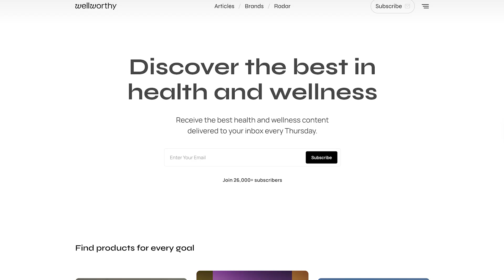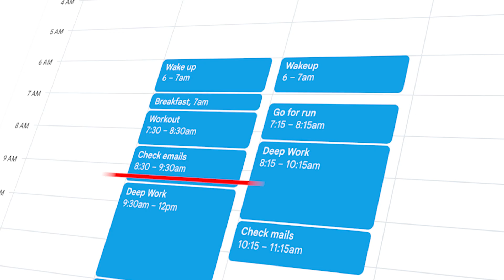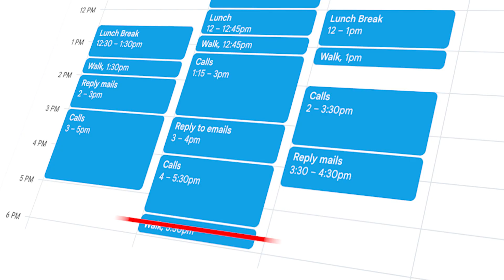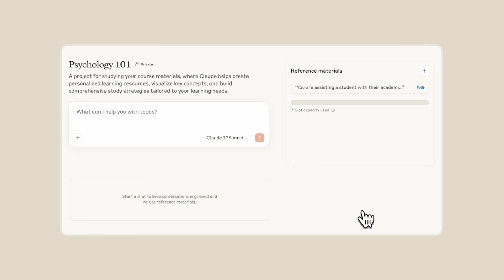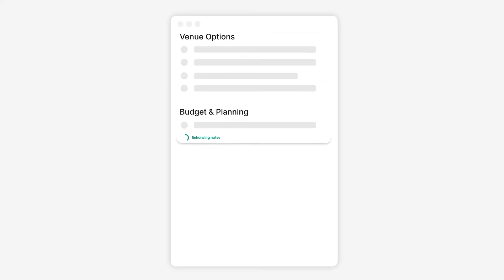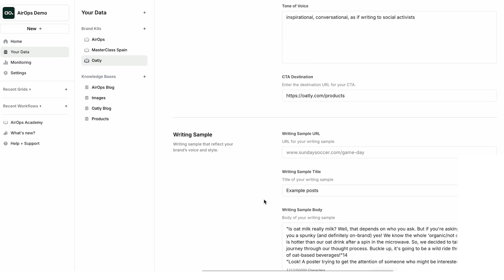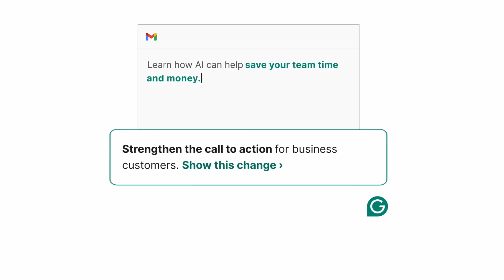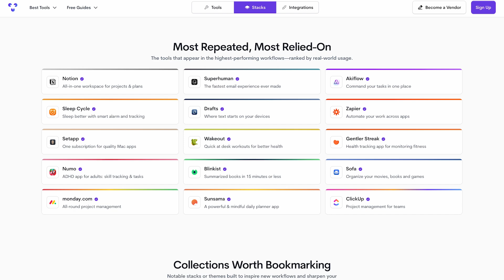The Ultimate Tech Stack for Content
Stop doing busywork! Try Bento Focus Ash Read shares his content focused stack & how he runs Wellworthy.